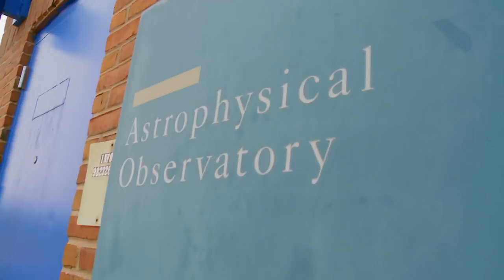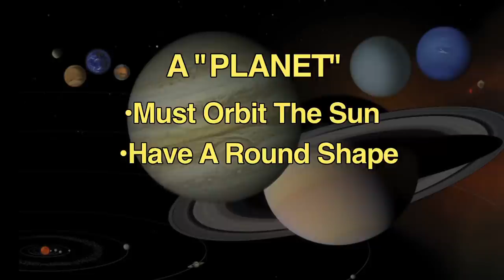Pluto: The Little Planet That Couldn't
Five years after the International Astronomical Union kicked our ninth planet to the curb, Barry Mitchell seeks parole for Pluto. Originally aired 6/26/11 on "Study With The Best."